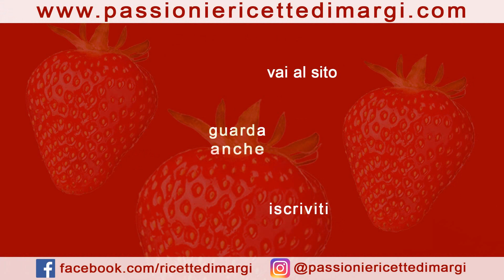RICETTA PAN BRIOCHE DOLCE E SOFFICE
Oggi vi proponiamo la RICETTA DEL PAN BRIOCHE DOLCE E SOFFICE, un pane francese perfetto per colazione o merenda, farcito con Nutella marmellata o miele.

INGREDIENTI per il PAN BRIOCHE DOLCE E SOFFICE

- 250 ml di latte tiepido,
- 30 + 70 gr di zucchero semolato,
-15 gr di lievito di birra fresco,
-100 + 400 gr di farina manitoba,
- 40 ml di olio di semi di girasole,
-1 uovo,
-1 bustina di vanillina
-5 gr di sale fino

PER SPENNELLARE

-1 tuorlo,
-15 ml di latte
🇬🇧 INGREDIENTS for the SWEET AND SOFT BREAD

- 250 ml of warm milk,
- 30 + 70 gr of granulated sugar,
-15 gr of fresh brewer's yeast,
-100 + 400 gr of manitoba flour,
- 40 ml of sunflower oil,
-1 egg,
-1 sachet of vanillin
-5 gr of fine salt

TO BRUSH

-1 yolk,
-15 ml of milk
🇫🇷 INGRÉDIENTS pour le PAIN SUCRÉ ET DOUX

- 250 ml de lait chaud,
- 30 + 70 gr de sucre granulé,
-15 gr de levure de bière fraîche,
-100 + 400 gr de farine de manitoba,
- 40 ml d'huile de tournesol,
-1 œuf,
-1 sachet de vanilline
-5 gr de sel fin

BROSSER

-1 jaune,
-15 ml de lait
🇩🇪 ZUTATEN für das SÜSSE UND WEICHE BROT

- 250 ml warme Milch,
- 30 + 70 g Kristallzucker,
-15 g frische Bierhefe,
-100 + 400 g Manitobamehl,
- 40 ml Sonnenblumenöl,
-1 Ei,
-1 Beutel Vanillin
-5 g feines Salz

ZU BÜRSTEN

-1 Eigelb,
-15 ml Milch
🇪🇸   INGREDIENTES para el PAN DULCE Y SUAVE

- 250 ml de leche tibia,
- 30 + 70 gr de azúcar granulada,
-15 gr de levadura de cerveza fresca,
-100 + 400 gr de harina de manitoba,
- 40 ml de aceite de girasol,
-1 huevo
-1 bolsita de vainillina
-5 gr de sal fina

Para cepillar

-1 yema,
-15 ml de leche
🇵🇹 INGREDIENTES PARA O PÃO DOCE E MACIO

- 250 ml de leite quente,
- 30 + 70 g de açúcar granulado,
-15 gr de levedura de cerveja fresca,
-100 + 400 gr de farinha de manitoba,
- 40 ml de óleo de girassol,
-1 ovo,
-1 saqueta de vanilina
-5 gr de sal fino

ESCOVAR

-1 gema,
-15 ml de leite
🇷🇺 ИНГРЕДИЕНТЫ ДЛЯ СЛАДКОГО И МЯГКОГО ХЛЕБА

- 250 мл теплого молока,
- 30 + 70 г сахарного песка,
-15 гр свежих пивных дрожжей,
-100 + 400 г муки манитобы,
- 40 мл подсолнечного масла,
-1 яйцо,
-1 пакетик ванилина
-5 гр мелкой соли

ЩЕТКУ

-1 желток,
-15 мл молока

🇬🇷 ΣΥΣΤΑΤΙΚΑ για το ΓΛΥΚΟ ΚΑΙ ΜΑΛΛΙ

- 250 ml ζεστό γάλα,
- 30 + 70 γρ κοκκώδους ζάχαρης,
-15 γρ ζύμης φρέσκιας ζυθοποιίας,
-100 + 400 γρ αλεύρου μανιτόμπα,
- 40 ml ηλιελαίου,
-1 αυγό,
-1 σακουλάκι βανιλλίνης
-5 γραμμάρια λεπτού αλατιού

ΣΤΟ ΒΡΑΧΙΟ

-1 κρόκο,
-15 ml γάλακτος
مكونات العجينة المحلاة والناعمة

- 250 مل من الحليب الدافئ
- 30 + 70 غرام من السكر المحبب ،
-15 غرام من خميرة البيرة الطازجة ،
-100 + 400 غرام من طحين مانيتوبا ،
- 40 مل من زيت عباد الشمس ،
-1 بيضة
-1 كيس الفانيلين
-5 غرام من الملح الناعم

لفرشاة

-1 صفار ،
-15 مل حليب